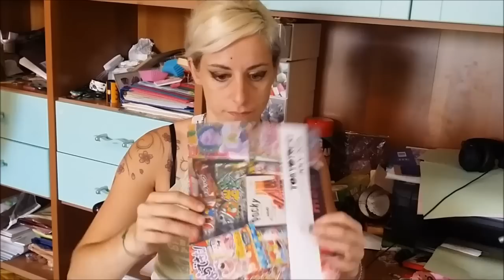Unboxing luglio 2015 - TOKYO TREAT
Eccoci alla nuova box di tokyo treat!!
✿.｡.:* *.:｡✿*ﾟ’ﾟ･✿.｡.:* *.:｡✿*ﾟ ̈ﾟ✎･ ✿.｡.:* *.:｡✿*ﾟ ̈ﾟ✎･✿.｡.